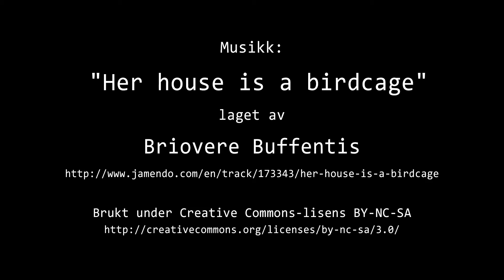Timelapse Cam 2 - Natt til 15. desember 2016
Været i Moss natt til torsdag 15. desember 2016.